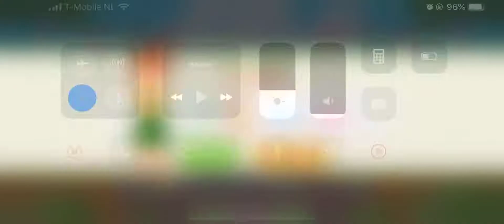Delicious World Episode 2 Lobster's Paradise Level 6 Round Three